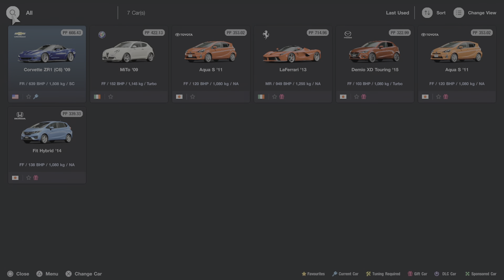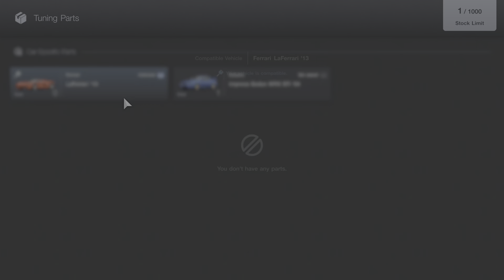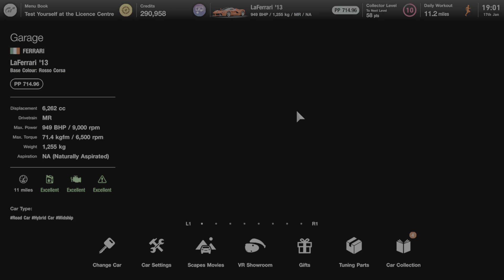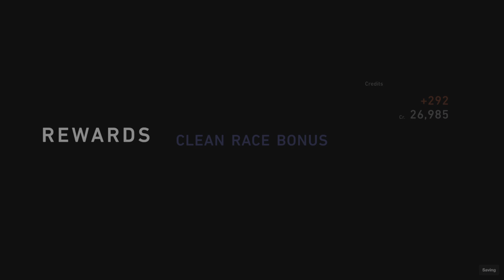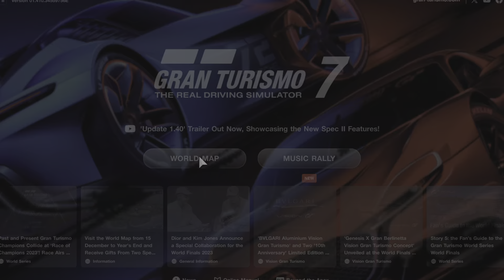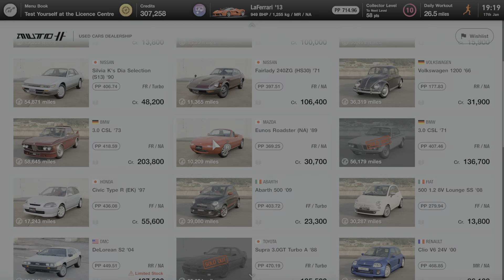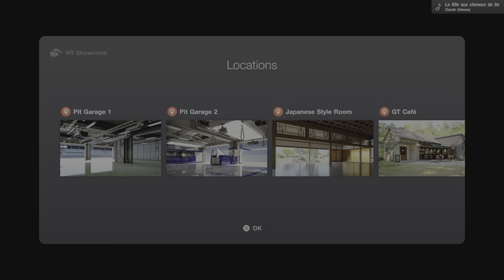Gran Turismo Journey: Part 2